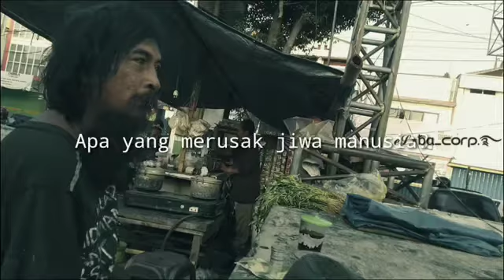Story wa # PENYAKIT HATI MANUSIA